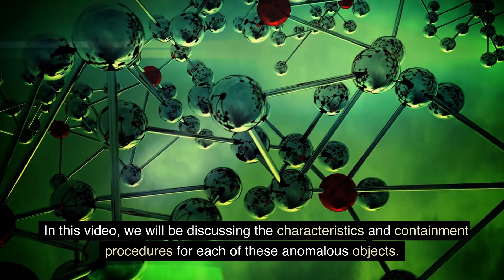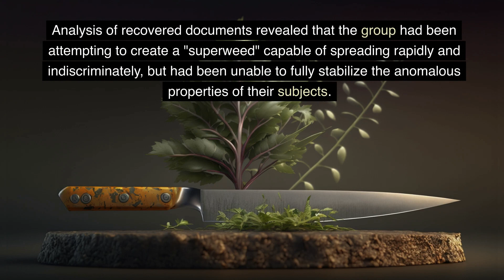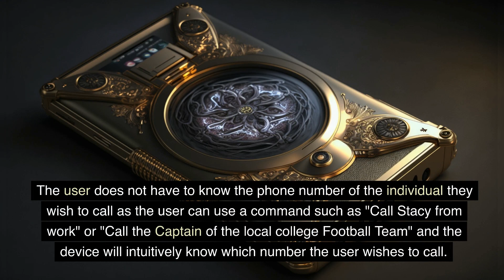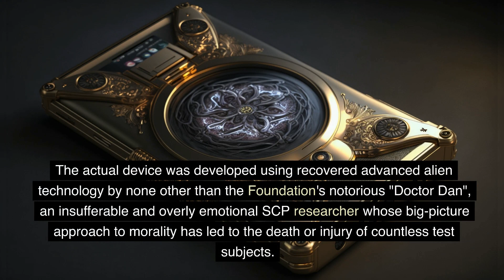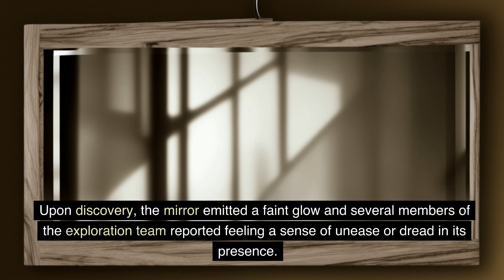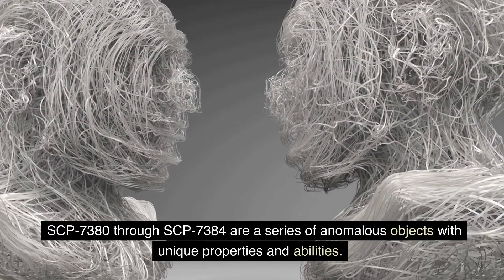Apollyon SCP The Terrifying Power of SCP 7383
Welcome to our latest video on the SCP Foundation, where we explore the terrifying power of SCP-7383, the Apollyon SCP. As we delve deeper into the SCP Foundation's vast archives, we'll uncover the mysteries of this anomalous entity and the measures taken to contain it.

Throughout this video, we'll examine the SCP Foundation's research on SCP-7383 and its disturbing abilities, while also exploring the SCP lab where it's currently being held. We'll discuss how the SCP Foundation is working tirelessly to prevent any SCP containment breach related to SCP-7383, which would have catastrophic consequences for the world as we know it.

But what exactly is the SCP Foundation, and what does SCP stand for? For those who are new to the SCP Foundation and its vast array of SCP objects, we'll provide an introduction to the organization's history, as well as explain some of the most prominent SCP anomalies and monsters.

If you're a fan of creepy stories, this video is not to be missed. We'll also touch on some of the most popular creepypasta stories, memes, and animations inspired by the SCP Foundation, including the backrooms lore. Join us as we dive into the SCP Foundation Exploring Series and unlock the mysteries behind the Apollyon SCP.

SCP-7380 [00:25] A humanoid entity with the ability to manipulate the perception of necessity in individuals, causing them to believe that certain actions or events are necessary for their survival.

SCP-7381 [02:01] A Thaumiel class object in the form of a stainless steel kitchen knife that removes all known forms of anomalous properties from any plant matter it cuts.

SCP-7382 [03:43] A species of tiger with bioluminescent hair that generates natural antimicrobial properties and is being studied for medical treatments and supplements.

SCP-7383 [05:06] A smart device known as the "Die-Phone X" that can kill anyone who answers a call made by the device, made with advanced alien technology and classified as Apollyon.

SCP-7384 [07:59] A large, rectangular mirror that shows a reflection of a viewer's deepest fears and desires, which can become real if concentrated on for a prolonged period and is highly addictive, causing severe psychological trauma and death with prolonged exposure.

*The SCP Foundation Database* is a Curated A.I. Project.  Everything about these videos, including the script, imagery and narration, were generated using a suite of Artificial Intelligence Tools.  We believe that transparency is paramount and hope to use this project to spread awareness for the current state of this promising technology.  We will be sharing videos explaining which tools were used so our community can become familiar with their function and potentially utilize them to contribute to the ever growing SCP lore that has captured our fascinations.

*ChatGPT* Script / Title / Description / Keywords Generation

_Powered by A.I., Guided by People_